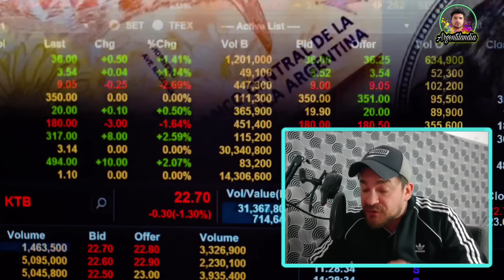ARGENTINO NO PUEDE CREER LOS PRECIOS EN UN SUPERMERCADO MÉXICANO!NO QUIERE VOLVER A ARGENTINA!